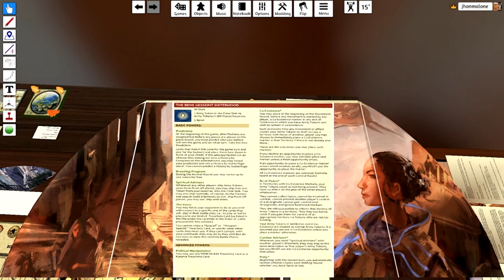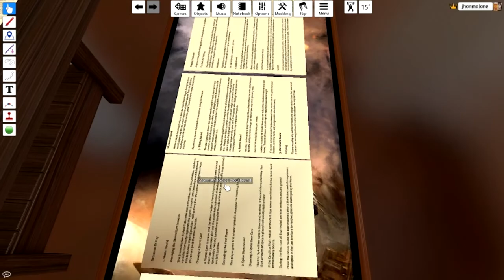Tutorial como jogar o Board Game Dune 2019 PT BR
Acompanhem o video falando de cada 1 das 6 facções